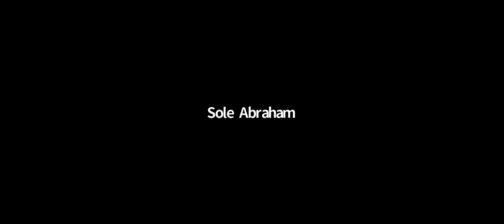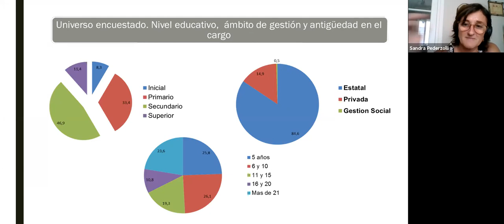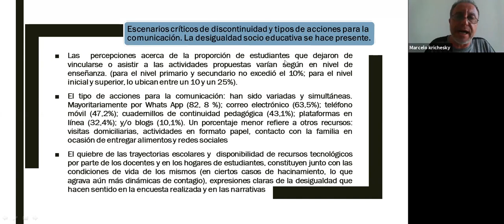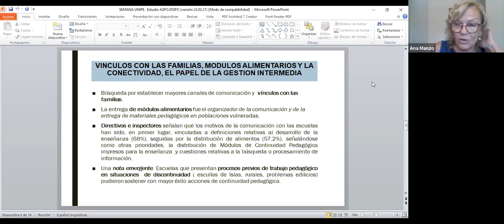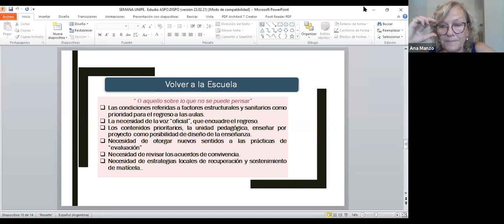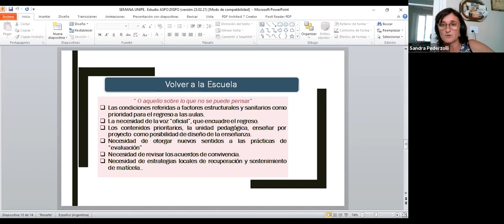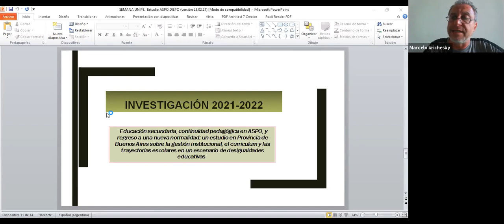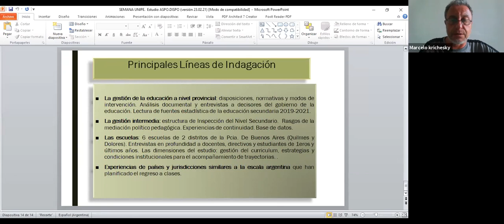Narrativas y experiencias educativas en escenarios de pandemia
por Ana Manzo, Marcelo Krichesky, Sandra Pederzoliy estudiantes de la especialización en Políticas Educativas.